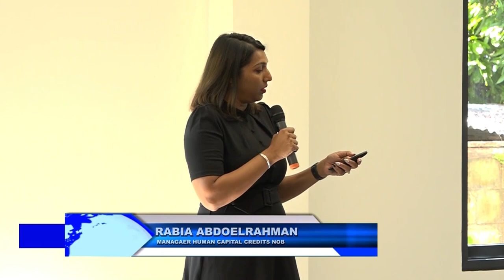13 08 2024 MAXIMAAL VIER KINDEREN PER GEZIN KUNNEN TEGEMOETKOMEN KRIJGEN